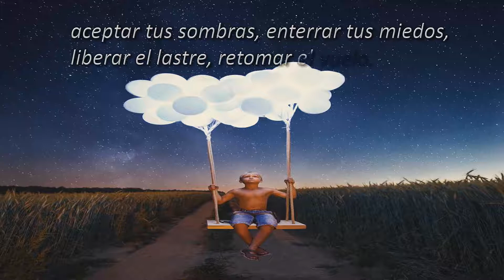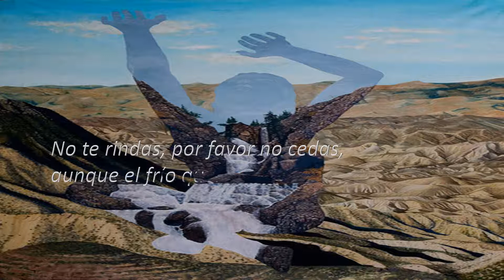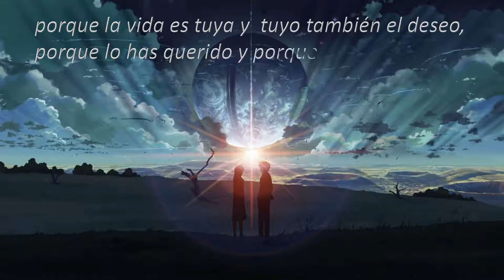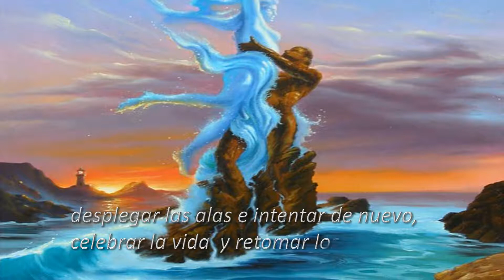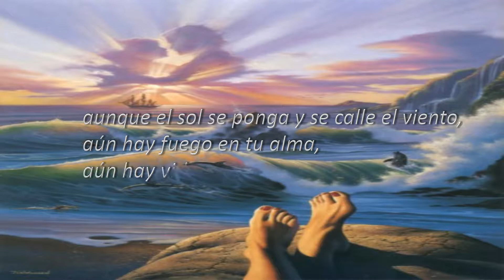No te rindas